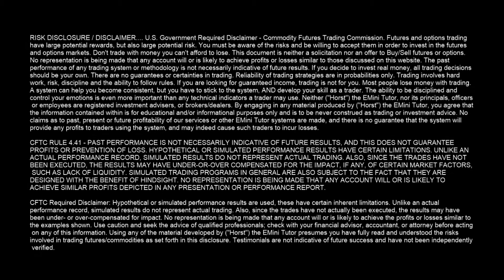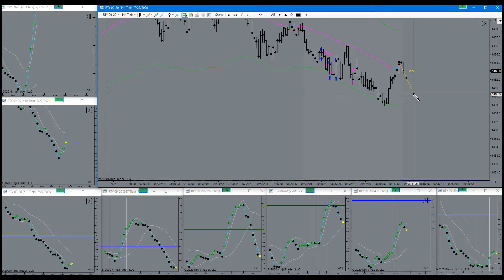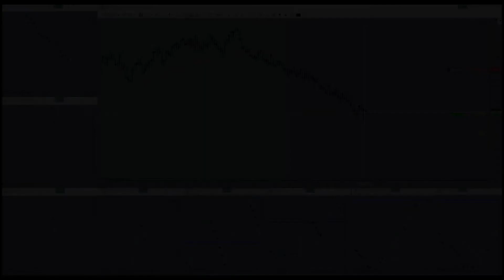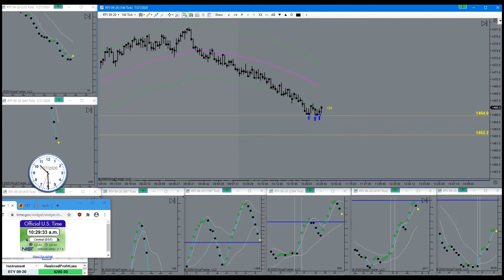Exit At Break Even Again, Not Pushing Luck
Exit At Break Even Again, Not Pushing Luck. Horst Trades RTY July 28th, 2020. How much time do you spend sitting in front of your computer trading EMini Futures on an average day? Possibly even “trend trading”? Trading all day long is a sign of confusion and imminent near-term account failure.